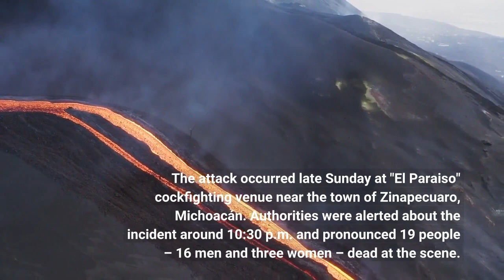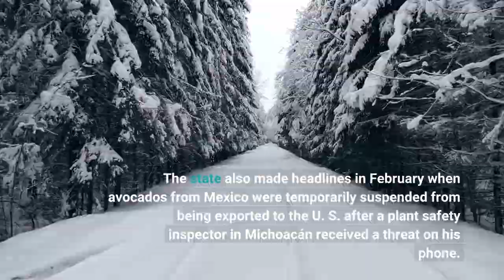20 killed in western Mexico after gunman opens fire at cockfighting venue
MEXICO CITY — Twenty people were killed when gunmen burst into a clandestine rooster fight in western Mexico, prosecutors in the western state of Michoacán said Monday. The attack occurred late Sunday at "El Paraiso" cockfighting venue near the town of Zinapecuaro, Michoacán. Authorities were alerted about the incident around 10:30 p.m. and pronounced 19 people – 16 men and three women – dead at the scene. Another person died on the way to the hospital, and a number of people were wounded in the attack. Michoacán has been the scene of a longstanding turf battle between local cartels and the Jalisco cartel, from the neighboring state of Jalisco. The fighting has included the use of bomb-dropping drones, landmines and home-made armored cars. On March 10, five suspected cartel members were killed in the town of Nuevo Parangaricutiro, around 90 miles southwest of Zinapecuaro, in an apparent firefight between gangs. César Arturo Valencia, the mayor of the nearby town of Aguililla, was also shot dead in his truck the same day. The state also made headlines in February when avocados from Mexico were temporarily suspended from being exported to the U. S. after a plant safety inspector in Michoacán received a threat on his phone. Cockfighting, while illegal in many areas, remains a popular pastime in parts of Mexico, though the fights between roosters are usually held clandestinely. Contributing: Jordan Mendoza, USA TODAY